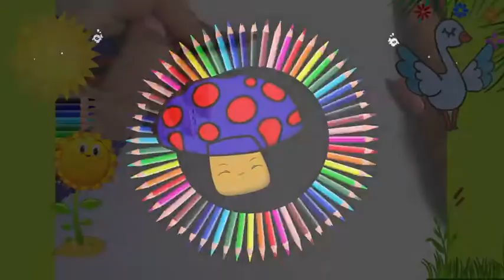Как нарисовать МИЛЫЙ. просто, Рисунки для начинающих лебедь